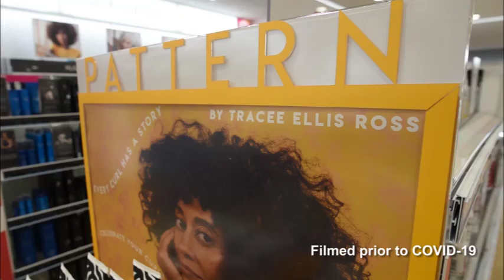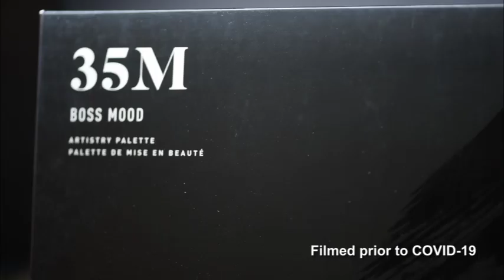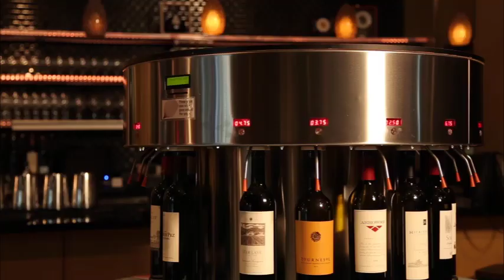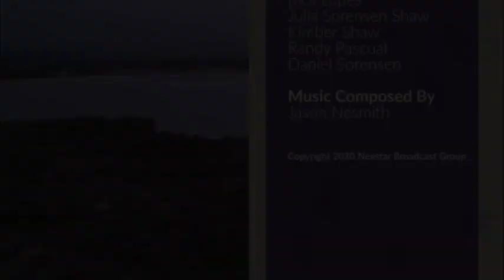Episode 51 - The Season 1 Finale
We are celebrating an entire year of Modern Wahine Hawaii! Enjoy some of our favorite moments from Season 1 as well as some encouraging new interviews.